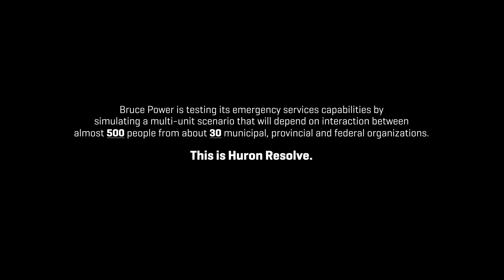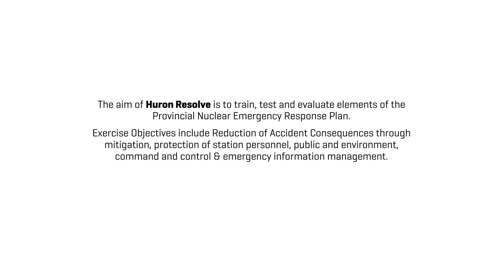Exercise Huron Resolve - Day 2 recap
Day 2 of Exercise Huron Resolve saw the mock emergency situation take a serious turn, with a multi-unit emergency at Bruce Power's stations. Kincardine's fire department, paramedics and police also joined Bruce Power in a mock transportation incident, which allowed for practice in dealing with potential radiation hazards at an accident scene.